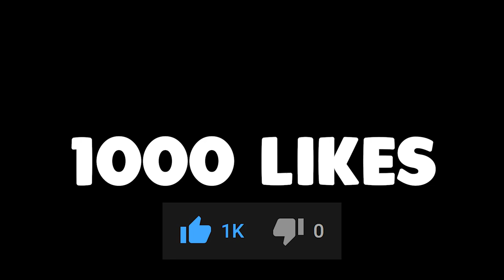Beating Minecraft without Leaving the Nether BLIND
So I gathered my friends for a dream type video, where we start in the Nether and try beating the game, all while we try our best to see through the blindness we are given. This Minecraft challenge was actually a lot harder then we'd think it would have been, and honestly was super intense recording it!

◤ People Involved ◢
- Harry
- Monkey
- ByteDrums
Music (belongs to the original creators), If you have any sort of copyright issue, an issue with being mis-credited or not credited by all means please do let us know my giving us a private message here on this YouTube account and we will resolve it the best we can.